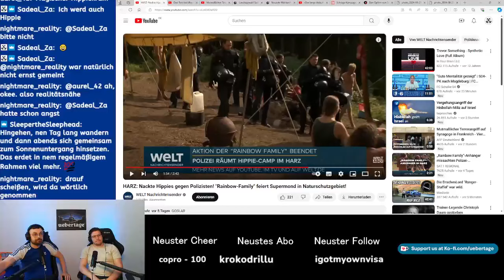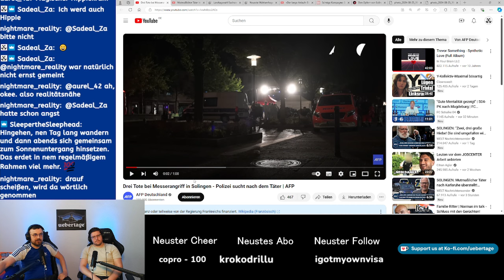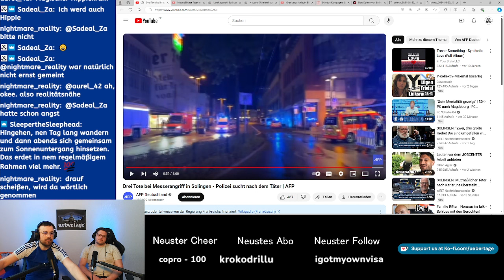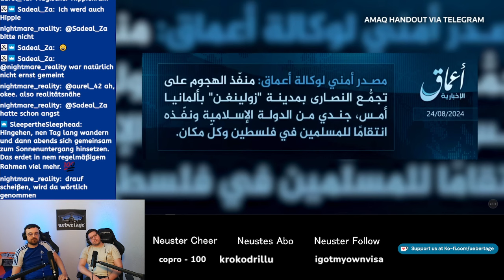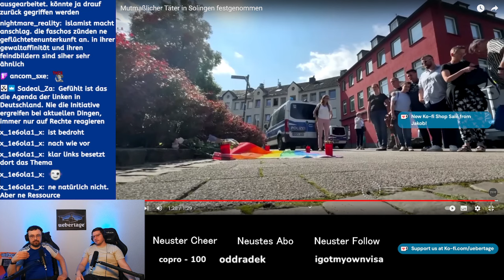Islamistischer Messerangriff in Solingen - unsere Meinung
Wir sprechen über den fürchterlichen Anschlag von Solingen und die politischen Folgen.

Spenden & Merch

⁠Unterstützt Übertage!